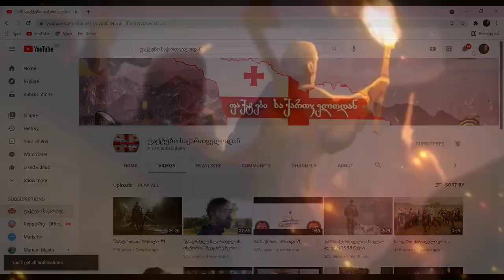მეფე გიორგი მესამე - ძლიერი და სასტიკი ქართველთა მეფე...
მუსიკა- არტეფაქტები...